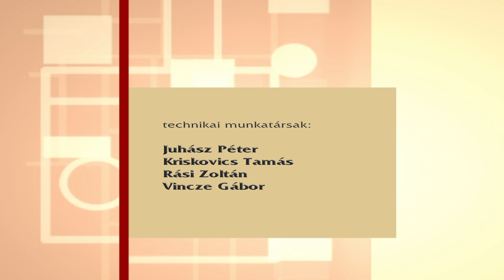Háttér 2022. 02. 10.